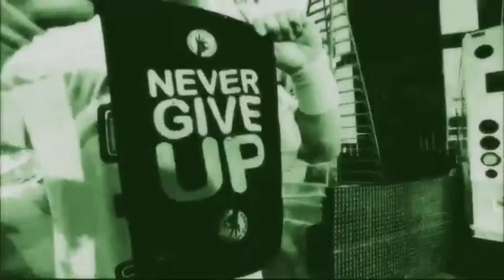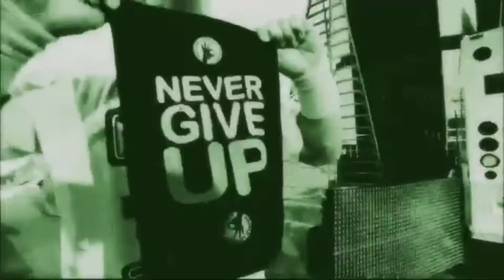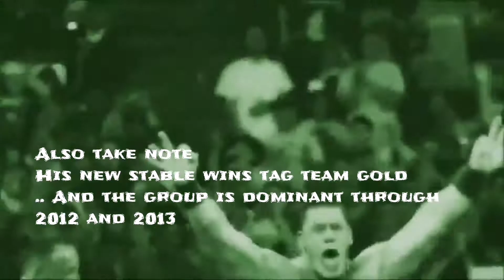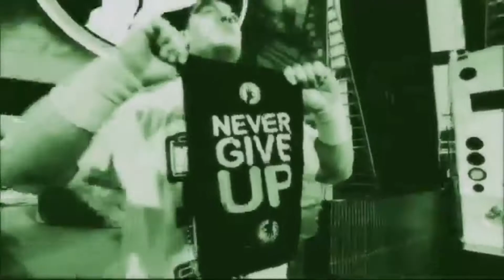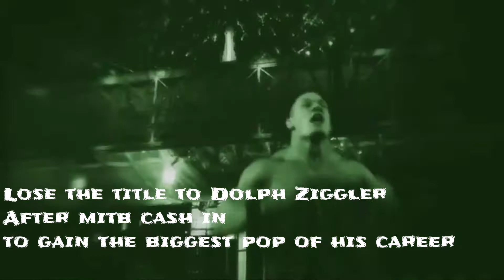What if John Cena Turned Heel in 2011?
This is a what if series where we focuses on a story which we alter real life events into our own story and as for now. I am doing the Wrestling What if stories where I focus on a certain event in the Events of Pro Wrestling

Clips are owned by WWE